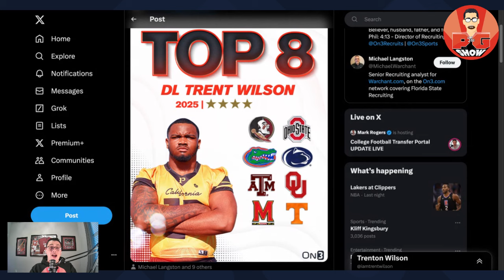Sooners INTERESTING Recruiting Updates/Intel | OU Football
The Oklahoma Sooners are working on a strong 2025 class and they have a slate of visitors for the upcoming 1/27 junior day and its nothing short of ELITE. The Oklahoma Sooners are pressing for multiple targets and they are adding to their list of offers that they are throwing out to numerous elite players across the country. What are your thoughts around OU Football recruiting?